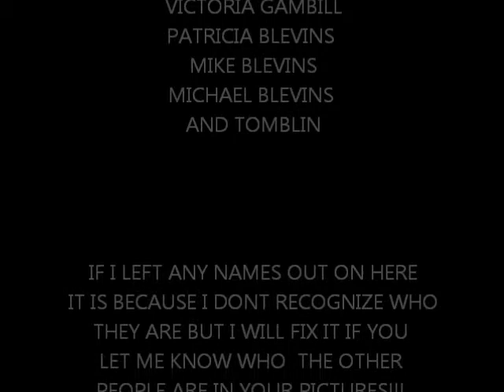SHELLY LYONS FAMILY